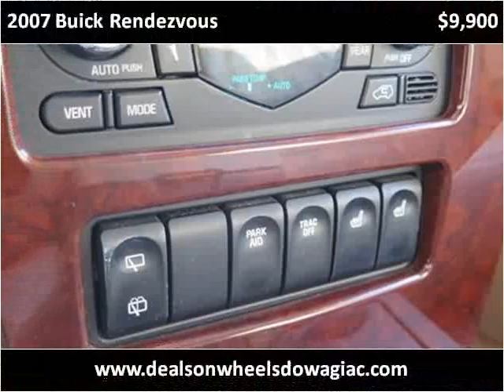2007 Buick Rendezvous Used Cars Dowagiac MI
This 2007 Buick Rendezvous is available from Louie Dominion's Deals on Wheels Dowagiac.